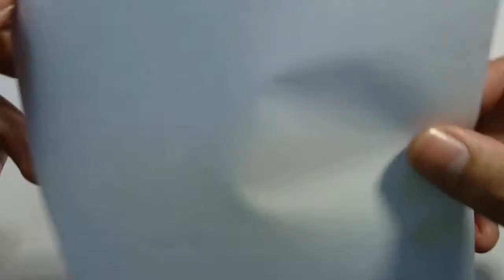Heart Paper Coasters - Origami Modular/ 하트 페이퍼 컵 받침 - 종이 접기 모듈 식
Hello everyone!
In this video I show how to make a Paper Coaster with 4 hearts. We need 2 sheets of square paper. If we have better colors :)
With leaves of 15 cm we will get a reasonable size, but as always, it is best to try different sizes until you find the one that we like the most!

I hope you liked the figure!
A greeting to all.